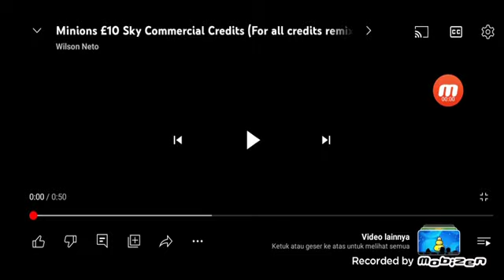Minions £10 Sky Credits (For Colleen Ford/Tyler Fox/Cory Russell/Ryan Hutchins/Dylan Perrault)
Advertisement £10
Thanks for @mfathirzaidangamingislam @deivdKelvin @BabySharkFTWSouthParkFTL @pajurap4120 @commrecialbreakorder1534 @hkmtv5713 and @KeremUstaveKepce